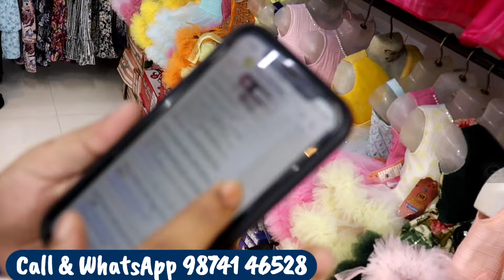Top Kids Clothing Wholesalers in Kolkata for 2024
19DLUPM8601K1ZA

H.R FARIYA TRADERS

SHOP ADRESS -Karbala, Near pink square mall(2minutes distance ABM haat) metiabruz, kolkata

Basic information